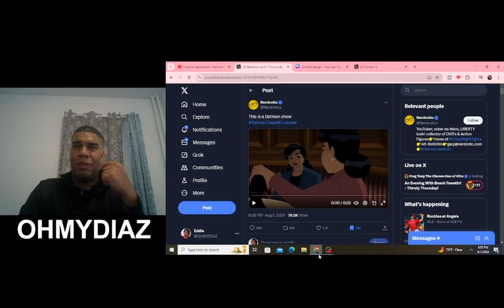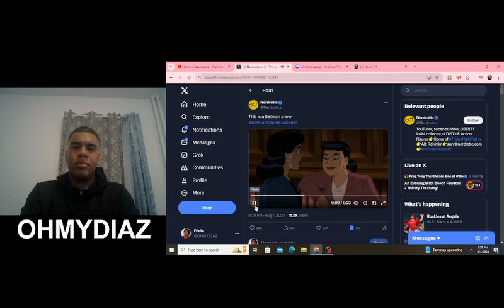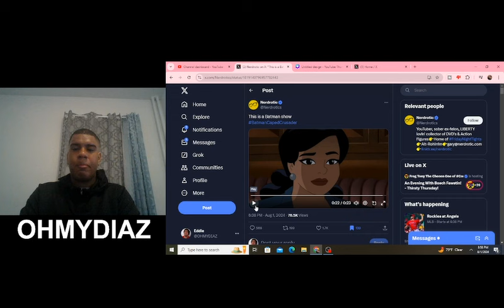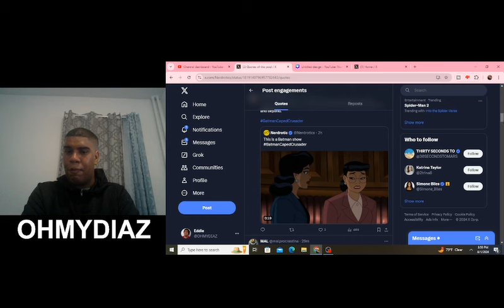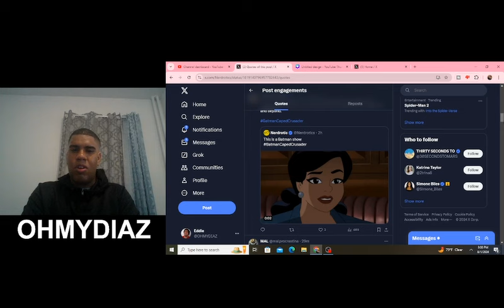Batman: Caped Crusader Gets Backlash For Making Harley Quinn A Lesbian With A Girlfriend?